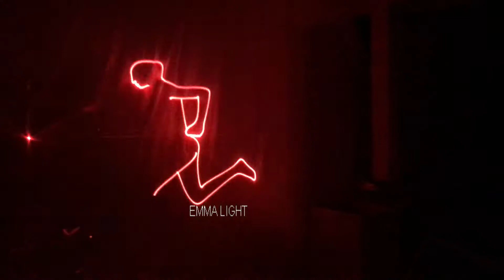rgb 3000 3W SD CARD ILDA DMX Sound Control Animation multi color dj disco Laser Lights for sales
Factory address:No.6 floor,xiangxin industry building, 15-1 shangwu boulevard, Shiyan town.baoan district, Shenzhen, Guangdong, China zip code :518108